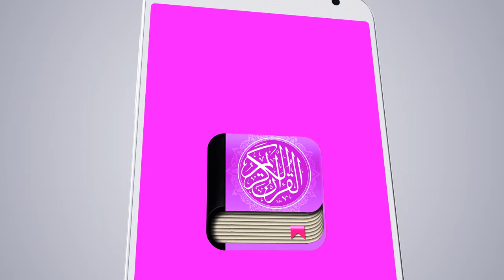Yusuf Ali Quran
The Holy Quran, translated by Muhammad Yusuf Ali, free on your phone. Download it!